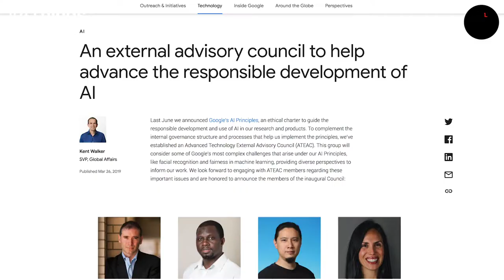4 Things to Know For March 28: News that Entrepreneurs Can Use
Our Features Writer, Aastha Singal gives a sneak peek into the important news for entrepreneurs from Beyond India. Adobe & Microsoft Join Forces Against Salesforce & Tesla’s Power Plan for Japan